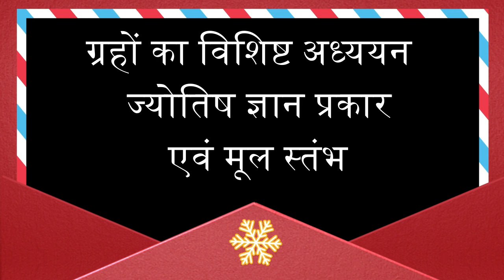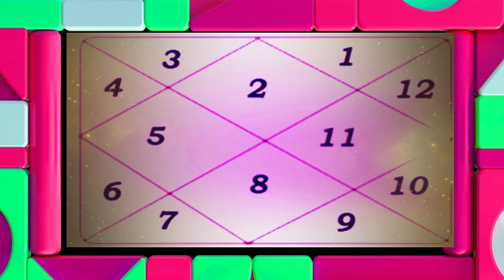मृत्यु के बाद किस गति की प्राप्ति होगी और मृत्यु कष्ट में होगी या सुखमय#indianastrology#astro#yogi